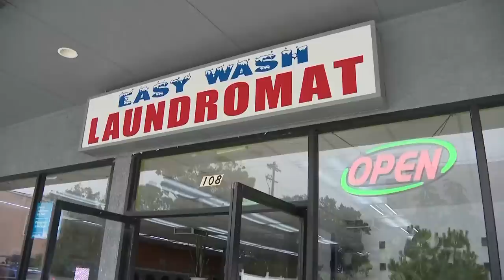THE LATEST: Meet the couple credited with rescuing a kidnapped Texas girl in California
Police say the 13-year-old Texas girl was kidnapped from a bus station and sexually abused over days.